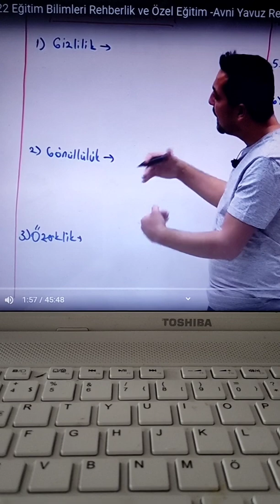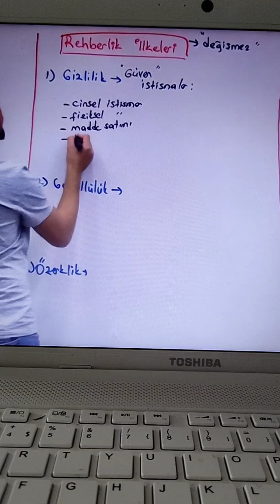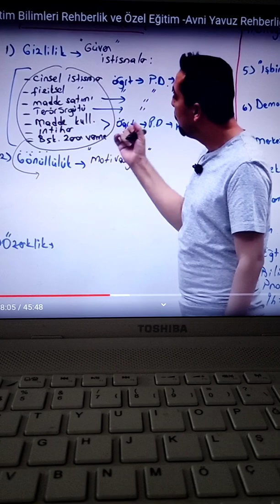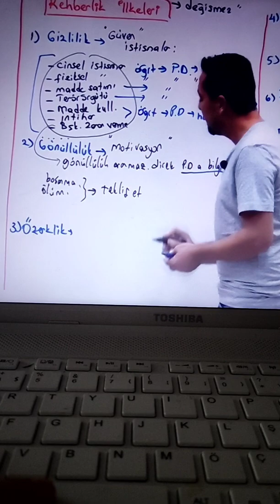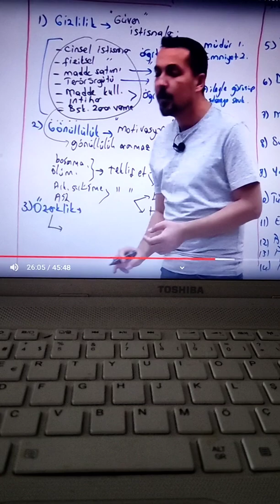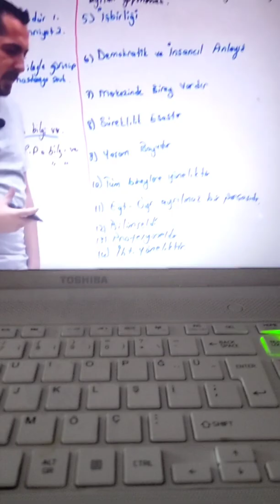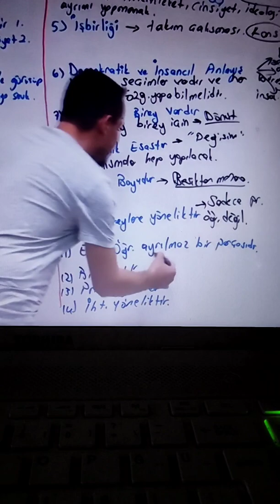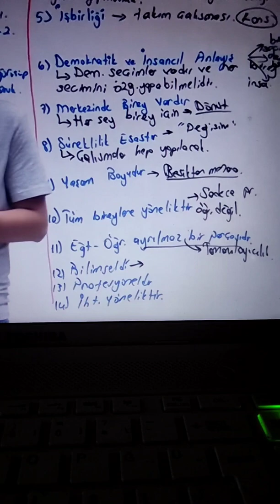6) rehberlik Avni yavuz